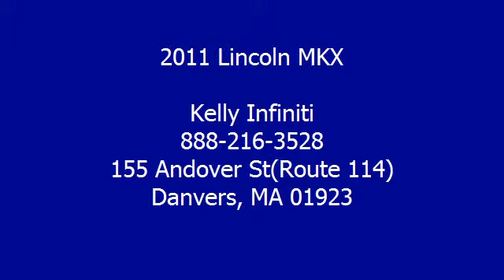2011 Lincoln MKX - Kelly Infiniti - Danvers, MA 01923 - B9774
Kelly Infiniti
155 Andover St(Route 114)

For Sale: 2011 Lincoln MKX
VIN: 2LMDJ8JKXBBJ09774
Engine: 3.7L
Drivetrain: AWD
Transmission: AUTOMATIC
Mileage: 65,535
Color: Black (exterior) Charcoal Black (interior)

Features:
Car Fax 1-Owner, Excellent Condition. PRICED TO MOVE $600 below NADA Retail! Heated/Cooled Leather Seats, Moonroof, Power Liftgate, Back-Up Camera, Satellite Radio, Premium Sound System, All Wheel Drive, PANORAMIC VISTA ROOF SEE MORE! KEY FEATURES INCLUDE: All Wheel Drive, Power Liftgate, Heated Driver Seat, Cooled Driver Seat, Back-Up Camera, Premium Sound System, Satellite Radio, iPod/MP3 Input, Onboard Communications System, Aluminum Wheels, Remote Engine Start, Dual Zone A/C, Heated Seats, Heated/Cooled Seats Rear Spoiler, MP3 Player, Keyless Entry, Privacy Glass, Remote Trunk Release.  OPTION PACKAGES: PANORAMIC VISTA ROOF: (2) panel glass w/Power tilt/slide front panel, dual Power sunshades, CHARCOAL BLACK, PERFORATED LEATHER TRIMMED FRONT BUCKET SEATS. with Black exterior and Charcoal Black interior features a V6 Cylinder Engine with 305 HP at 6500 RPM*. Non-Smoker vehicle, Clean Car Fax report!  EXPERTS CONCLUDE: Edmunds.com's review says Lots of standard features; ample passenger space; innovative technology; quiet cabin; comfortable ride..  AFFORDABLE: This MKX is priced $600 below NADA Retail. Approx. Original Base Sticker Price: $41, 300*.  PURCHASE WITH CONFIDENCE: Car Fax 1-Owner  MORE ABOUT US: We Make It Easy. If we advertise it, we'll have it when you get here. It's easy, it's honest and it's guaranteed! Please confirm the accuracy of the included equipment by calling us prior to purchase.